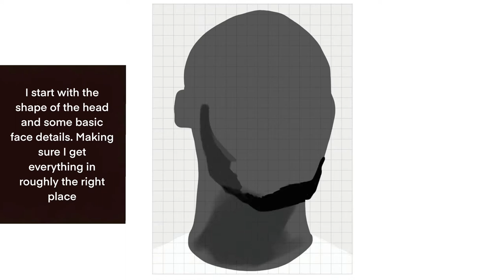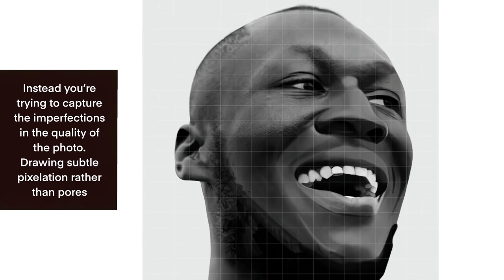Drawing Stormzy - Digital Procreate Portrait (My Best drawing Ever?)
My digital Procreate portrait of British grime artist Stormzy.
I did this on Procreate on an iPad Pro. It took me about 154 hours, and is possibly the greatest drawing I’ve ever done.

The music is an original score that I made on GarageBand.

Timestamps
0:00 Intro
0:06 Basic Shades and Face Features
1:20 Fine Details on Neck and Head
2:44 Eye and Face
5:11 Neck
6:20 Face, Mouth and Nose
9:20 Finishing Touches